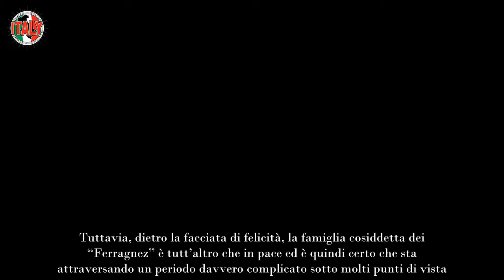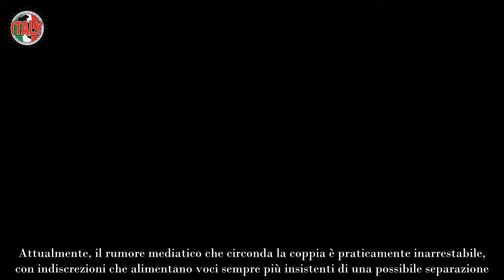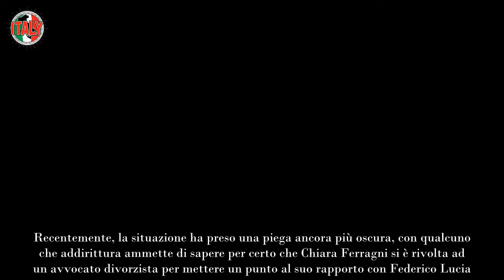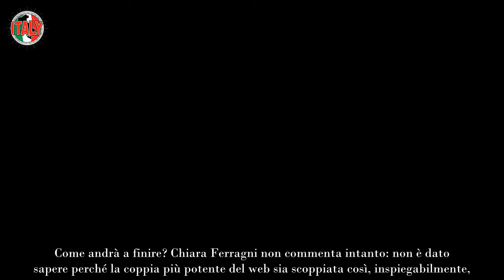Le amanti di Fedez, le chat che hanno rovinato la famiglia trapelata la conversazione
Negli annali delle coppie social, poche hanno catalizzato l’attenzione dei giornali e dei media tanto quanto Fedez e Chiara Ferragni. Sposati da diverso tempo oramai, hanno costruito una famiglia che sembra uscita da un sogno dorato, condividendo con i loro innumerevoli fan la loro vita lussuosa.

Tuttavia, dietro la facciata di felicità, la famiglia cosiddetta dei “Ferragnez” è tutt’altro che in pace ed è quindi certo che sta attraversando un periodo davvero complicato sotto molti punti di vista.

Attualmente, il rumore mediatico che circonda la coppia è praticamente inarrestabile, con indiscrezioni che alimentano voci sempre più insistenti di una possibile separazione. La mancanza di apparizioni sui social, almeno insieme, da parte dei coniugi ha innescato una valanga di speculazioni, lasciando intendere che l’addio potrebbe essere imminente, se non addirittura confermato.

Tra le ragioni di questa crisi, spiccano le vicende legali che hanno coinvolto Chiara Ferragni dopo il “Pandoro Gate”. Le complicazioni legali, unite alle vicende societarie di Fedez, sembrano aver minato la solidità della loro relazione, portando a una crepa che potrebbe rivelarsi irreparabile. Ma c’è una vicenda che pare aver decretato la fine definitiva di un amore che ha fatto sognare: si mormora che Fedez abbia tradito Chiara e che quest’ultima, dopo aver scoperto tutto, abbia cacciato suo marito di casa. Ma sarà vero? Chi è il fautore di queste illazioni?